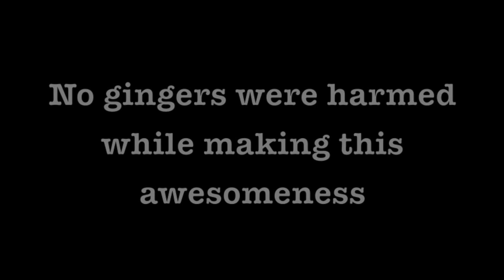Peeping (Easter Candy Violence)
We Are Having A Battle With Peeps Friday April 5th At The Movement.